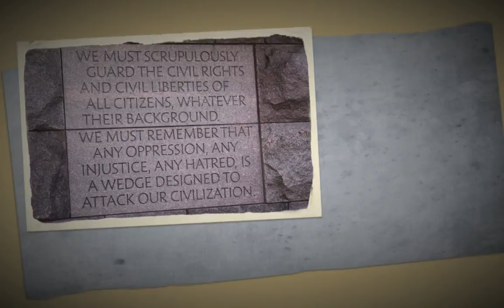St Johns The Class of 2009 Display 2